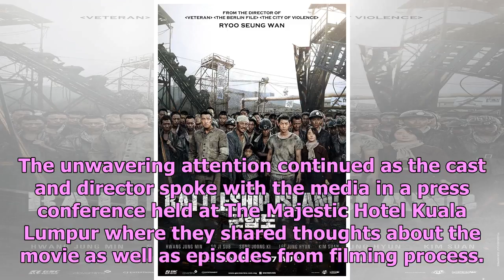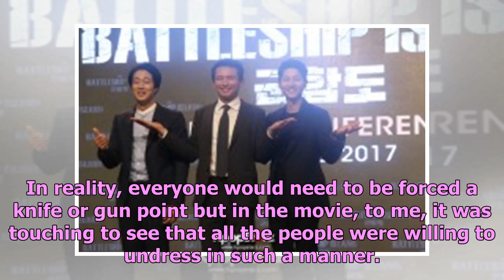“The Battleship Island” - A Star Studded Malaysian Invasion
Earlier last month, some of Korea's biggest leading actors had invaded our nation in one of the larg...